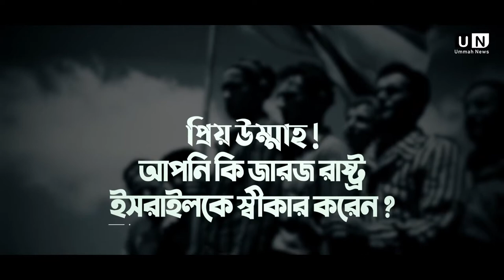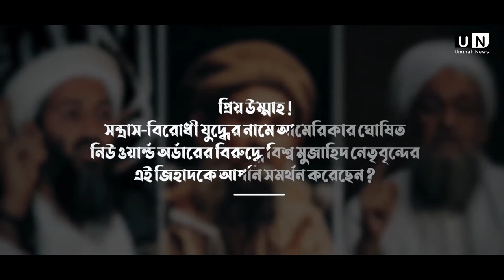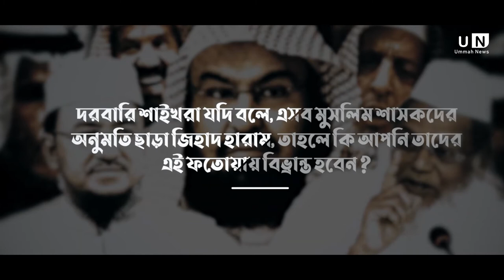ফিলিস্তিন ও বাইতুল মাকদিস | আপনার কাছে কিছু জ্বলন্ত প্রশ্ন? Ummah Network | Tamim Al Adnani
ফিলিস্তিন ও বাইতুল মাকদিস | আপনার কাছে কিছু জ্বলন্ত প্রশ্ন?
Ummah Network
Ummah News
Tamim Al Adnani
Worship Of Allah
Beautiful Islam

                         (সহিহ বুখারী-৩৪৬১)

Beautiful Islam

                         (সহিহ বুখারী-৩৪৬১)